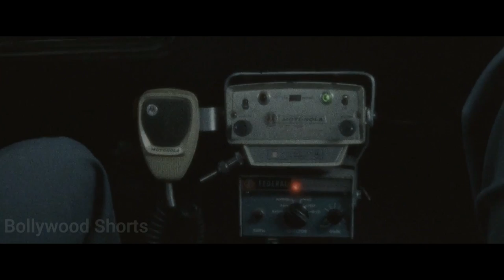Kidnapped By This Psycho Kid Got Help From Ghosts To Escape Explained in Hindi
Kidnapped By This Psycho Kid Got Help From Ghosts To Escape

Finney, a shy but clever 13-year-old boy, is abducted by a sadistic killer and trapped in a soundproof basement where screaming is of little use. When a disconnected phone on the wall begins to ring, Finney discovers that he can hear the voices of the killer's previous victims And they are dead set on making sure that what happened to them doesn't happen to Finney.

1. Instagram - bollywood_shorts_yt